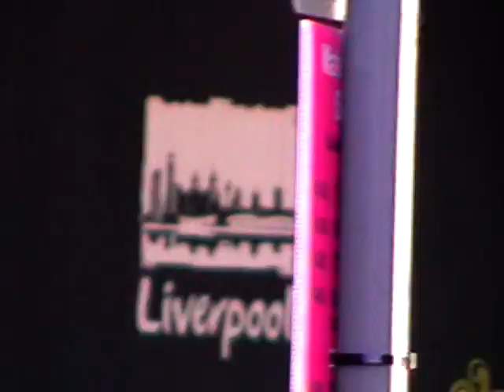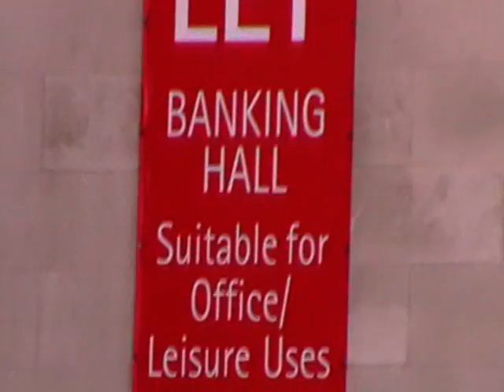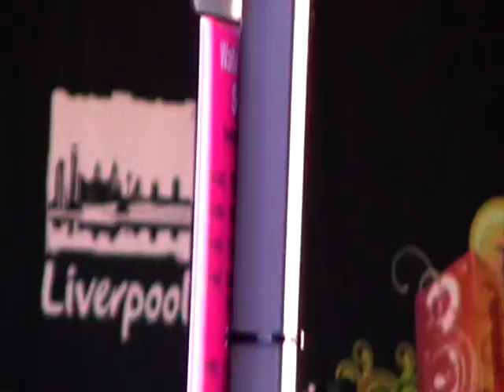Mathew Street Festival -August 2010 (2)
A band playing at the Mathew Street Festival.